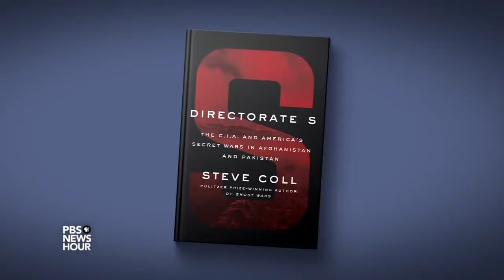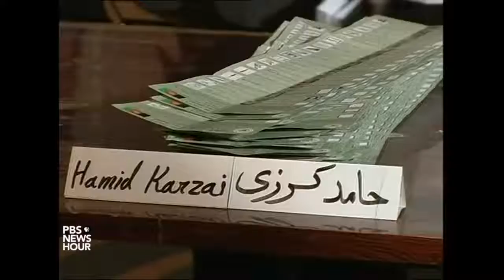The Inside Story Of America's Longest War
March 08, 2018 - Many books have covered the war in South Asia, but Steve Coll’s “Directorate S: The CIA and America’s Secret Wars in Afghanistan and Pakistan, 2001–2016” reveals new information about military mistakes, missed diplomatic opportunities, failed negotiations with the Taliban and Pakistan’s support for the Taliban. Nick Schrifin talks to Steve Coll about his new book.